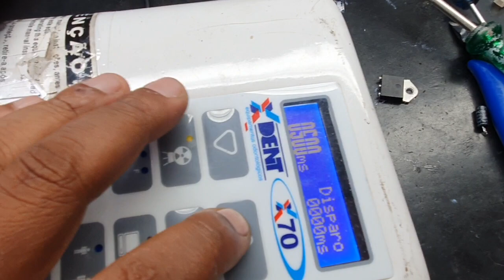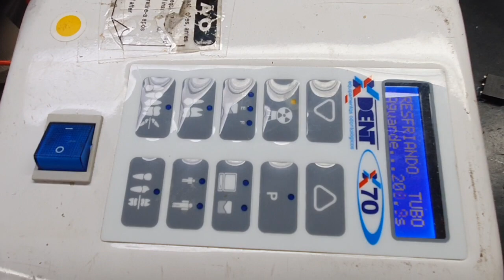Manutenção disparador de raio-x X-Dent - Dr. Fernando koh.